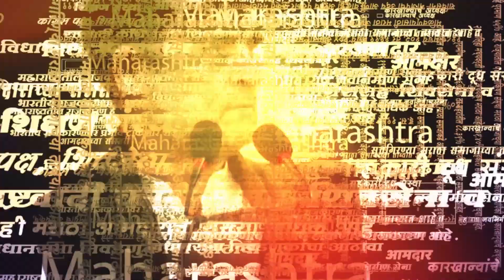Alandi Wari ; गृहमंत्री Devendra Fadanvis बघा नेमकं काय म्हणाले ? | police | Bjp| warkari